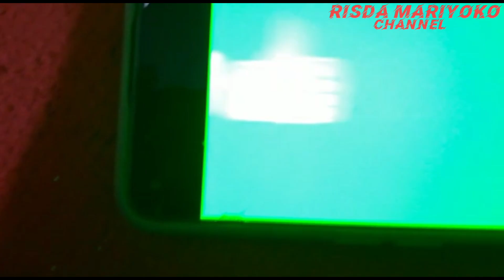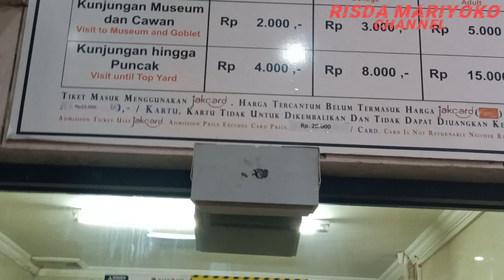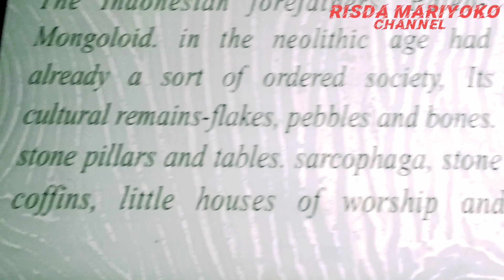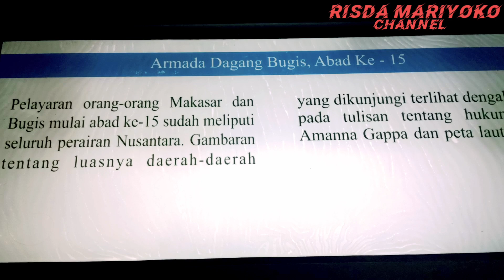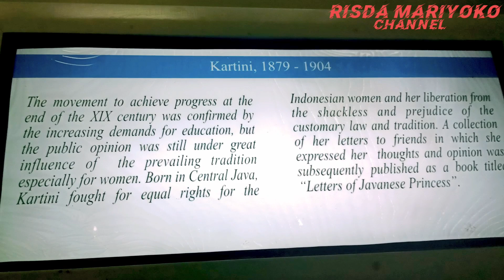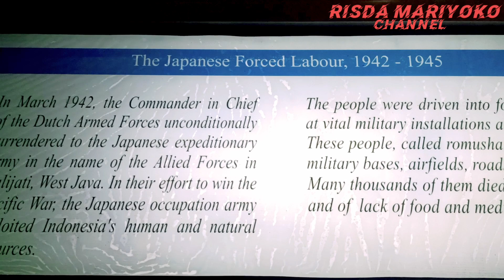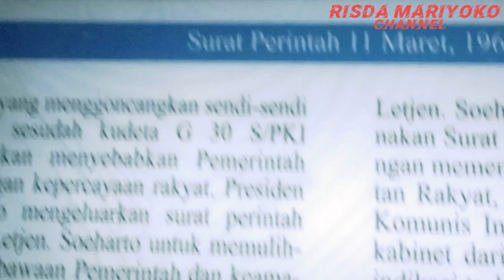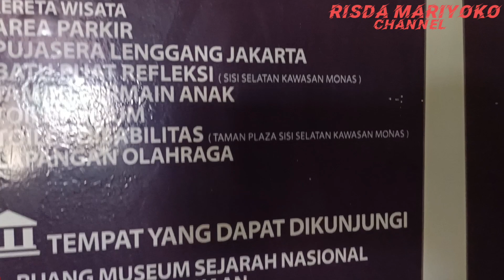EXPLORE FULL TUGU MONAS. YANG BELUM PERNAH NAIK KE PUNCAK MONAS WAJIB TONTON VIDEO INI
Jumpa lagi di channel Risda Mariyoko. Channel ini mengupas tentang  Tempat Wisata/Jalan Lalan, Kuliner, Memasak, Tips dan Manfaat, Lagu Lagu Lawas dan Kisah Nyata.
Kali ini saya membawa teman teman jalan jalan berkunjung  untuk mengeksplore Tugu Monas . Tugu Monas ini merupakan iconnya kota Jakarta dan kebanggaan warga Jakarta.
Tugu Monas ini terletak di Pusat Kota Jakarta ibukota negara Republik Indonesia.
Monumen Nasional atau yang disingkat dengan Monas adalah monumen peringatan setinggi 132 meter (433 kaki). di bangun tahun 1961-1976 dengan luas 1 km2 atau 100 Ha. Tugu Monas ini didedikasikan bagi kemerdekaan Indonesia.
Di dalam tugu Monas terdapat Musium Sejarah Indonesia. Musium ini menceritakan sejarah perjalanan Kemerdekaan Indonesia yang penuh perjuangan dan pengorbanan  melawan penjajah dalam merebut kemerdekaan Indonesia di bumi Nusantara. Untuk mengenang jasa para Pahlawan dalam memperjuangkan kemerdekaan Negara Republik Indonesia maka dibangunlah Tugu Monumen Nasional atau dikenal dengan Monas.
Kalau mau berkunjung ke Monas apalagi kalau hari libur, Sabtu dan Minggu Ramai sekali antri mau naik ke puncak Tugu Monas.
Silahkan tonton vidio ini yang belum pernah masuk ke Monas full lengkap explorenya.

Semoga teman teman sehat selalu dan murah rezeki.  Aamiin.

salam,

Risda Mariyoko